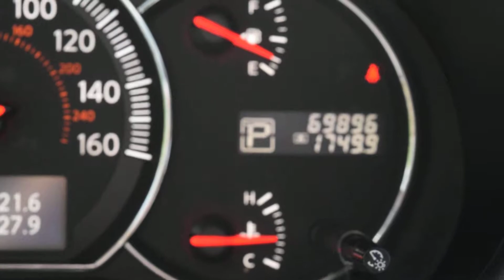2013 Nissan Maxima LHM VW Lakewood V15101A